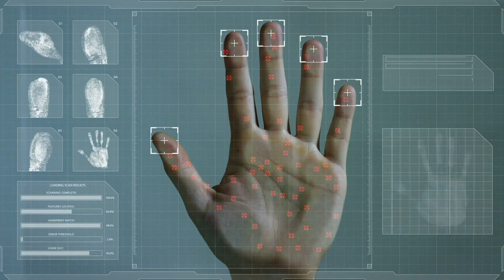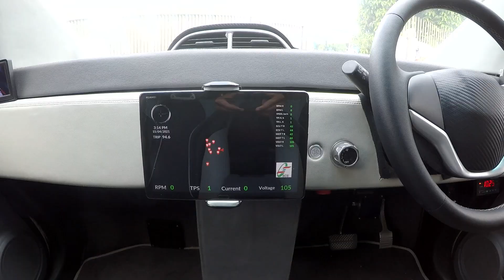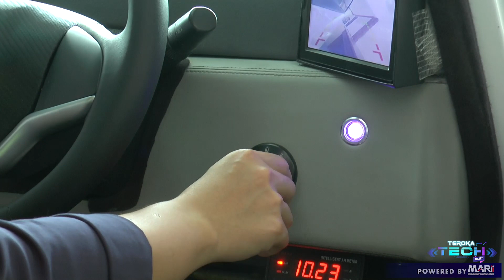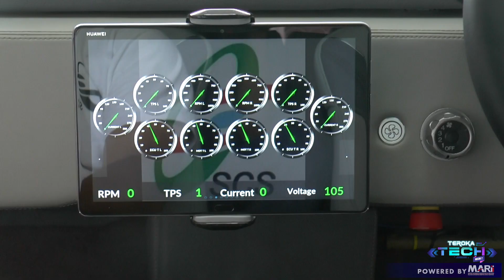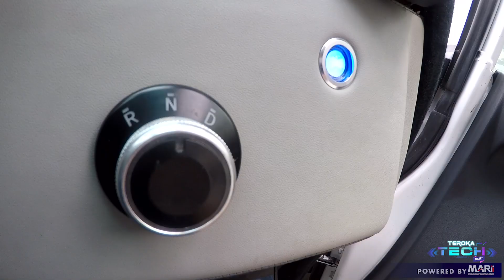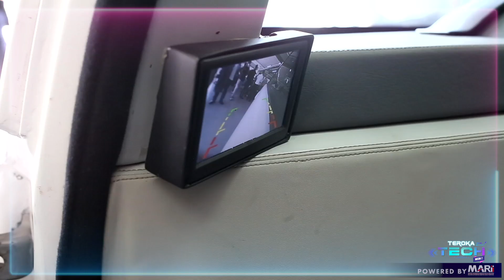Teroka Tech Musim 2 Episod 5 : MyKar - Kereta Elektrik Buatan Malaysia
Baru-baru ini, MARii dan EV Innovation telah menandatangani MoA bagi proses homologasi projek MyKar, sebuah kereta elektrik buatan Malaysia yang memang canggih!

Team Teroka Tech mengambil peluang untuk meneroka sendiri kereta MyKar secara langsung.

Setiap episod, hos, Sharon Wee membawa informasi teknologi terkini dan juga mengetengahkan bakat-bakat Malaysia dalam industri teknologi secara menarik dan santai.